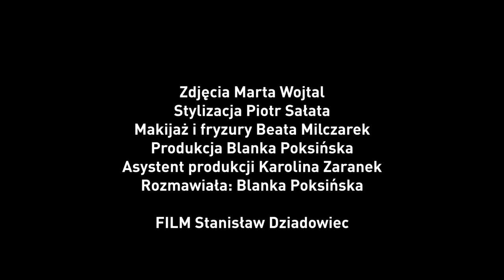„Robię nalewki, eksperymentuję…” Janusz Józefowicz o swojej nowej pasji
Jedynie nieliczni wiedzieli dotąd o nowej pasji Janusza Józefowicza. Artysta zdradził, jakie hobby zajmuje mu ostatnio najwięcej czasu...